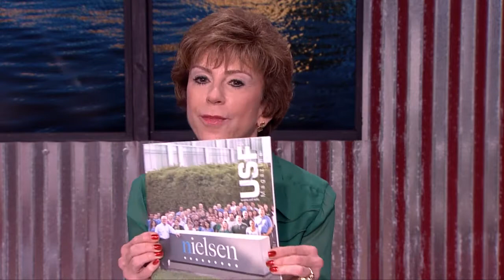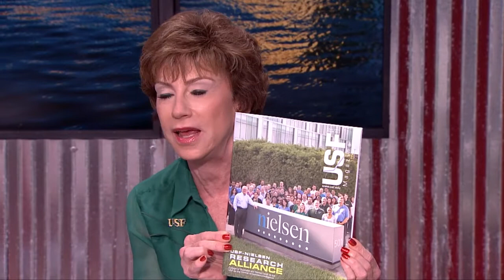Leadership Spotlight: Dr. Judy Genshaft, USF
Front Row Co-Anchor Kathy Fountain interviews University of South Florida President Dr. Judy Genshaft.